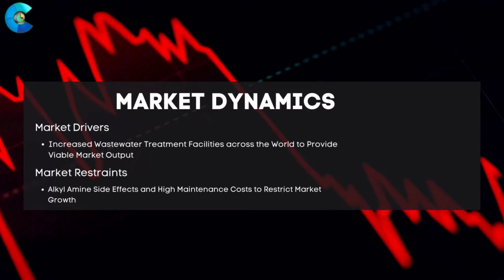Alkyl Amine Market Report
Report Insights: According to Cognitive Market Research, the worldwide Alkyl Amine market will be worth USD 5914.2 million in 2023 and expand at a compound annual growth rate  of 6.80% from 2023 to 2030.